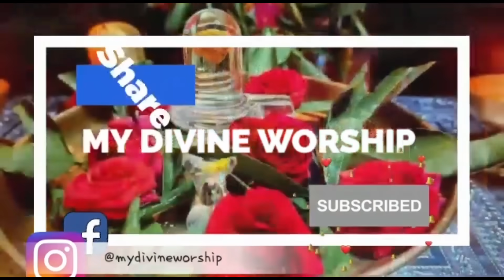Light this deepam and chant this for money flow/ ധനവരവിന് ശ്രാവണ ദീപം മറക്കാതെ കൊളുത്തു